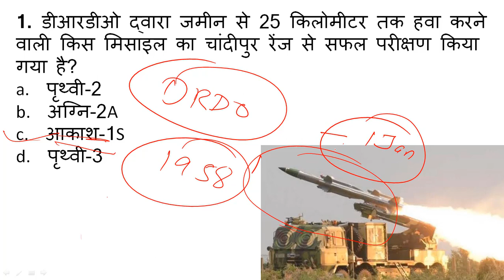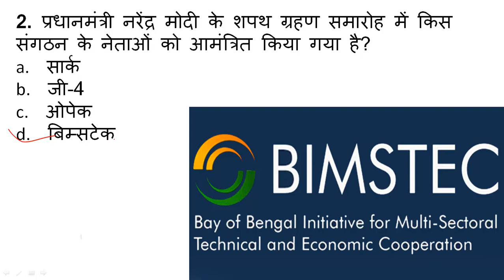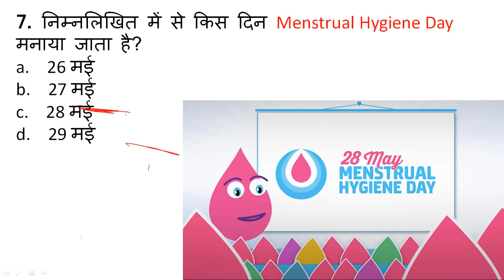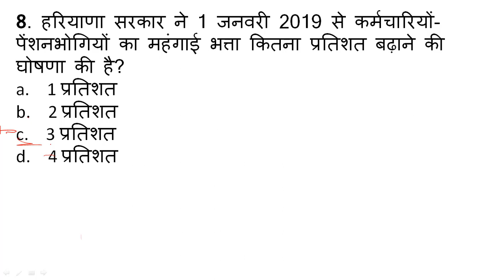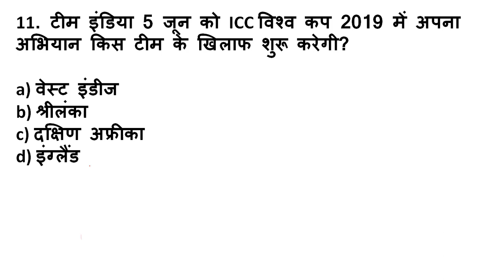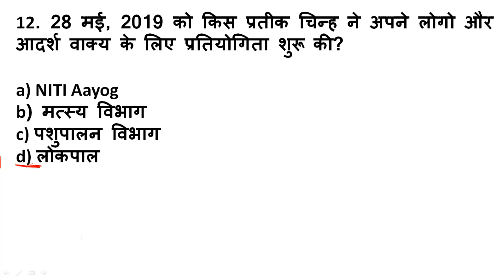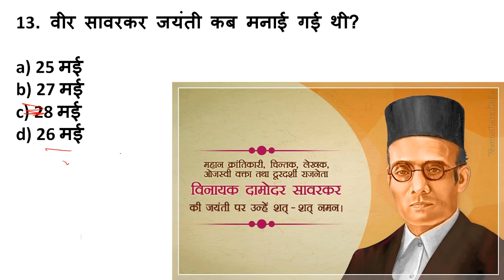29 MAY 2019 Current Affairs Questions || UPSC, SSC, RBI, SBI, IBPS, Railway, NVS, Police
TODAY WE WILL DISCUSS 29 MAY 2019 IMPORTANT CURRENT AFFAIRS
MOST IMPORTANT for SSC/CGL/MTS/CHSL/IAS/RAS/HCS/RAILWAY